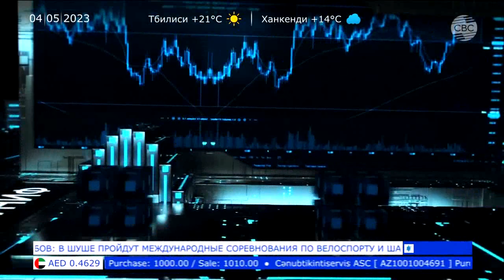Dövlət Agentliyinin şöbə müdiri Əbdül Əliyev “Економика дня” verilişində - CBC 04.05.2023